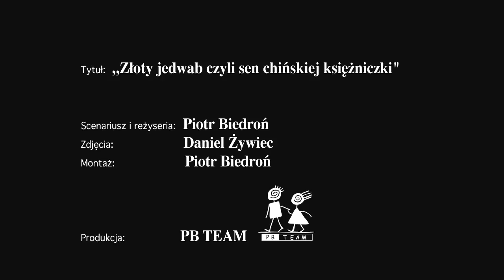Barbara Szczepańska "Judyta" - Złoty jedwab czyli sen chińskiej księżniczki"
TELEDYSK:
"Złoty jedwab czyli sen chińskiej księżniczki"
Barbara Szczepańska "Judyta"

Muzyka: Krystyna Man Li Szczepańska
Aranżacja: Robert Obcowski
Nagranie: Studio Sonata - Warszawa 2008 rok
Reżyseria: Piotr Biedroń
Zdjęcia: Daniel Żywiec
Produkcja: PB TEAM